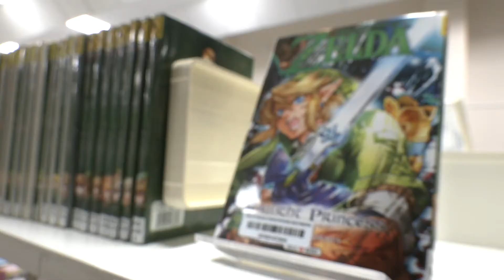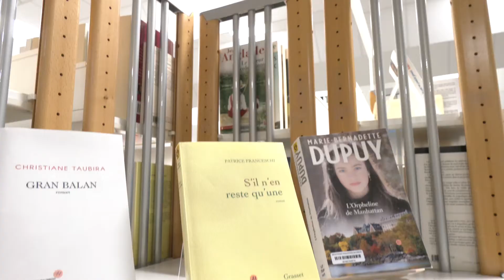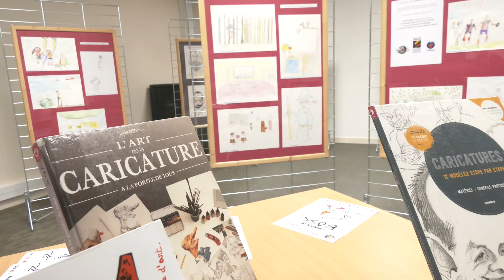Présentation de la nouvelle Bfm de la Bastide à Limoges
Installée à la Bastide depuis 1999, la Bfm de quartier a profité
du réaménagement urbain du quartier pour déménager et
intégrer des locaux accessibles et plus spacieux (486 m2 contre 290 m2 auparavant )situés au cœur du nouveau pôle de santé et de services au 45 rue Georges-Braque
Ouverte au public depuis le 07/01/2022 elle est accessible au public du mardi au vendredi de 14h à 18h et le samedi de 10h à 13h.